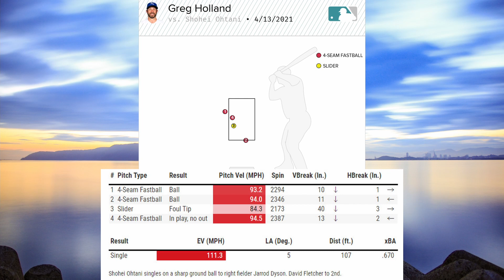Angels 2 vs. Royals 3 - 4/14/2021 第5打席 Single(7)